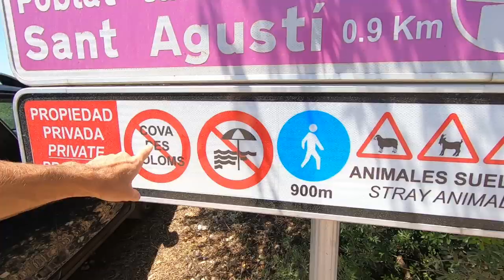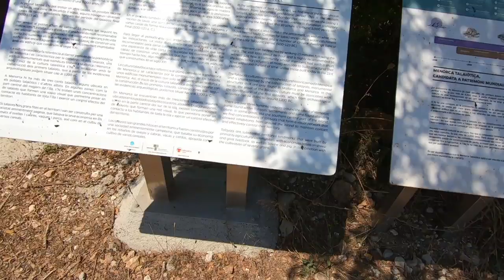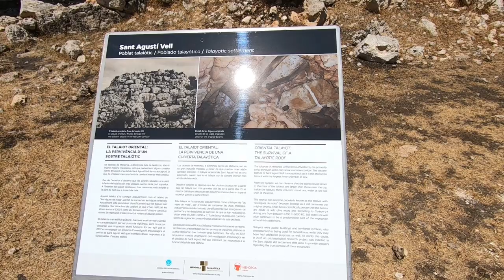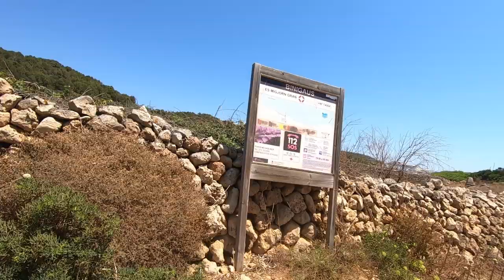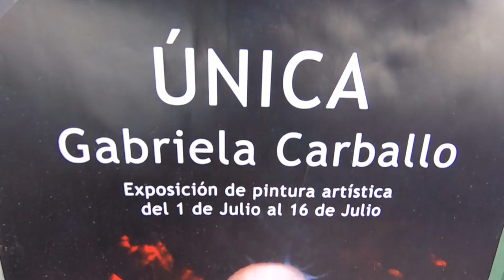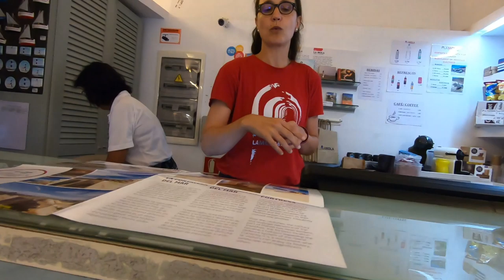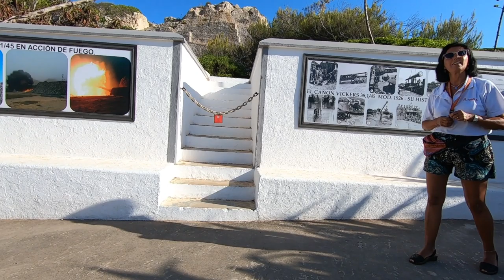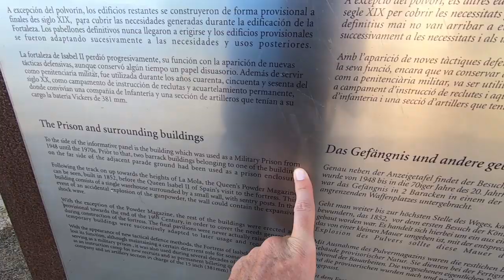One Day In MENORCA, SPAIN | Island Of Adventure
Exploring the beautiful Spanish island of Menorca (Minorca), one of the Balearic Islands in the Mediterranean Sea, east of Spain. In this video I visit ancient ruins, find some great beaches, explore the capital city of Mao and tour the La Mola fortress.

Music during the video (in order):

"Fuego" by Hugo Correia
"Bailar Con Mi Corazon" by Telmo Telmo
"Tropical Evenings" by Chill Cole